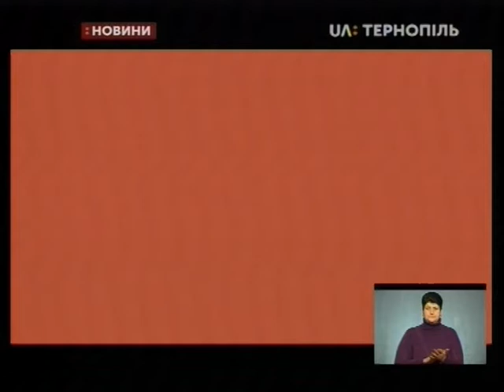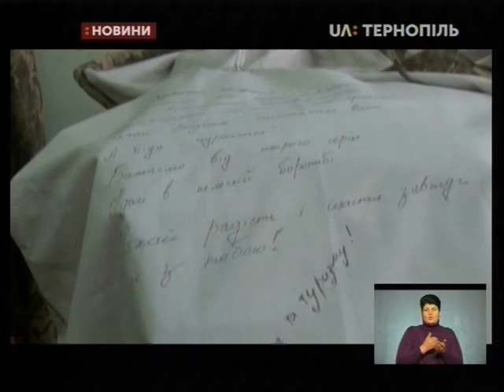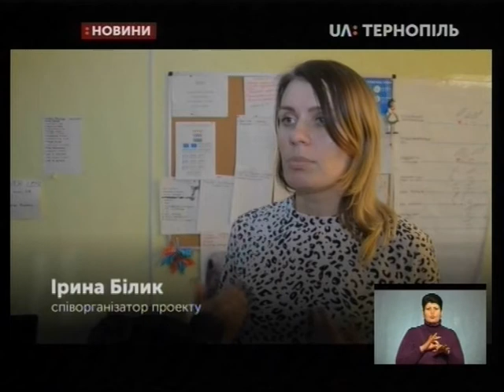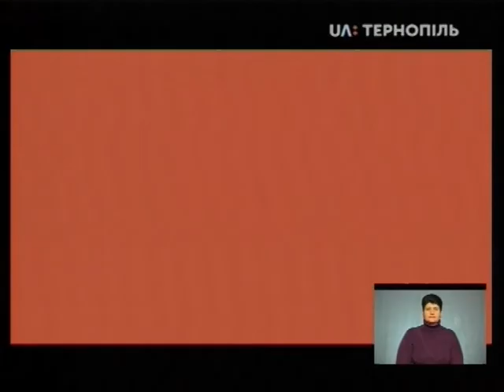06.02.2019. Новини. 19:00